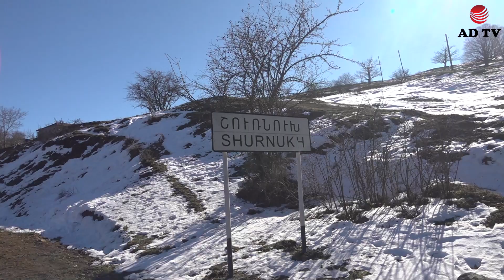Ես իմ գյուղում եղել եմ, կամ ու մնալու եմ. շուռնուխցիները ադրբեջանցիների հարևանությամբ կյանքի մասին